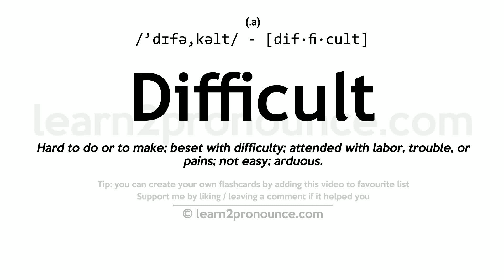Pronunciation of Difficult | Definition of Difficult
Difficult pronunciation | How to pronounce Difficult in English?
/`dɪfə,kəlt/
Meaning of Difficult | What is Difficult?
(1) (adjective) hard to control; (2) (adjective) not easy; requiring great physical or mental effort to accomplish or comprehend or endure;
What is Difficult | Difficult meaning and definition?